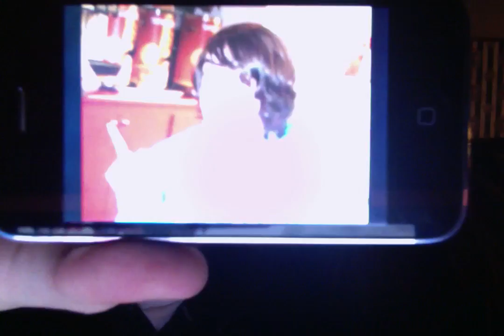MR. THOMAS 2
HEY BUDDY